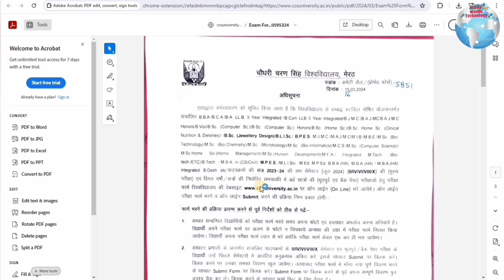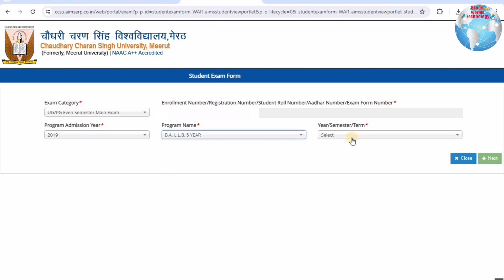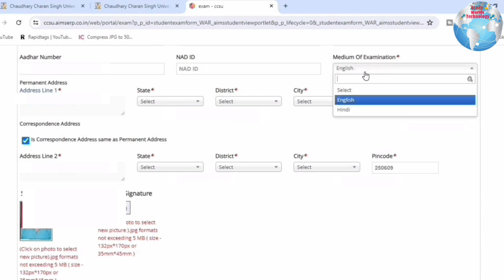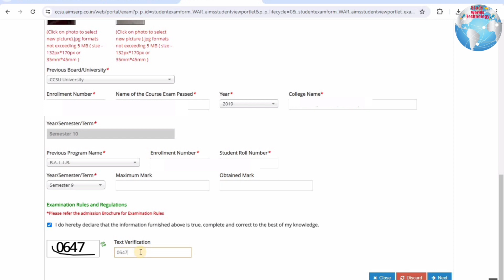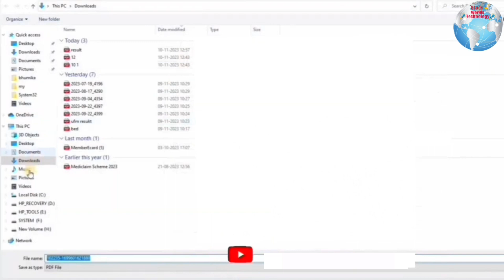How to Fill CCS University Exam Form 2024 | CCSU BA LLb, B.Com LLb (Semester - 10) Exam form fill up